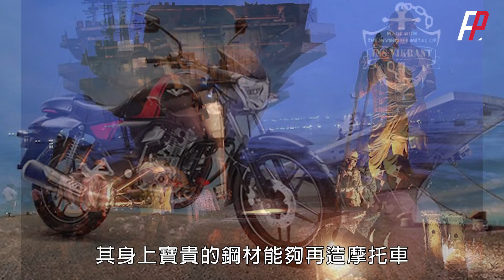不能爆破，如何完美拆掉尼米茲號？模型已經在火力君手裏，撐不過十分鐘了！|福特號|珊瑚海號|企業號|福萊斯特級航母|小鷹級航母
尼米茲模型在火力君手裏，撐不過10分鐘了。火力君在爆破完福特號之後，總感覺手段過於殘暴，加上最近又得知了尼米茲號要退役消息。就在想，我能不能如庖丁解牛般把航空母艦完美拆解呢？對此，火力君又展開了深度的研究！打算從結構和經驗兩方面入手，來拆掉尼米茲！
The Nimitz model is in the hands of Mr. Huoli, and it won't last for 10 minutes. Mr. Huoli always felt that the method was too brutal after blasting the Ford, and he recently learned that the Nimitz was about to be retired. I was just thinking, can I dismantle the aircraft carrier perfectly like a dog? In this regard, Mr. Huoli has launched an in-depth research! I plan to start with structure and experience to dismantle Nimitz!